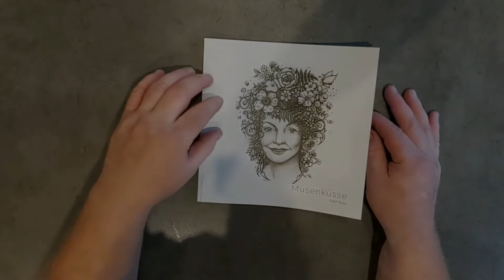Musenküsse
Mein neues Buch "Musenküsse" ist jetzt im Eigenverlag erschienen.